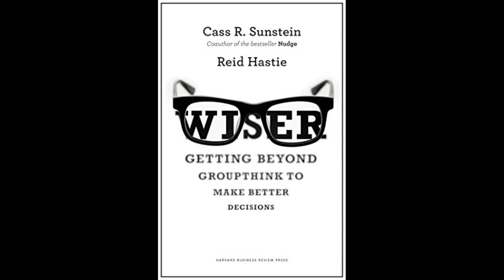Wiser: Getting beyond groupthink to make groups smarter. Chapter 9: How to Harness Experts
This is an Audio version of the chapter 9 ( How to Harness Experts ) of "Wiser: Getting beyond groupthink to make groups smarter " book.
This book was written by Cass R. Sunstein and Reid Hastie

Here's an opinion about the book by Max Bazerman:
“Wiser is the wisest book ever written on how to use the wisdom of
groups to make wiser decisions. Sunstein and Hastie are two of the most
eminent social scientists of our era, and their wisdom shows through in
this book. All managers need to know the insights they provide.
—Max Bazerman, professor, Harvard Business School; author, The
Power of Noticing

you can listen to this audio--book in the background while you're in your free time , in the go, or while working. We hope you enjoy it :)

The video was edited using kdenlive.